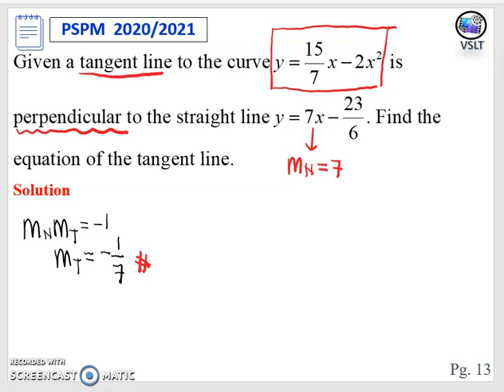PSPM 2020_9.1